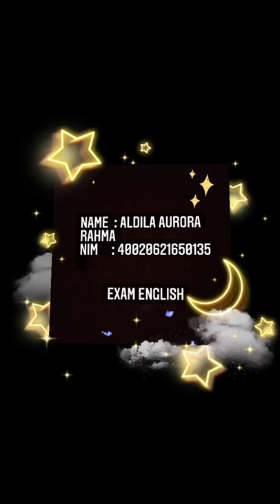INTERVIEW PR OFFICER PT TELKOM INDONESIA TBK.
Exam English
UNIVERSITAS DIPONEGORO
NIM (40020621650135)